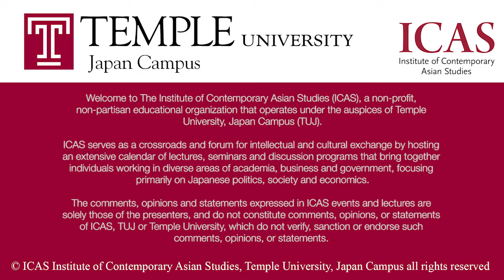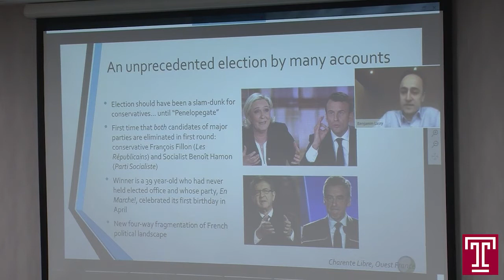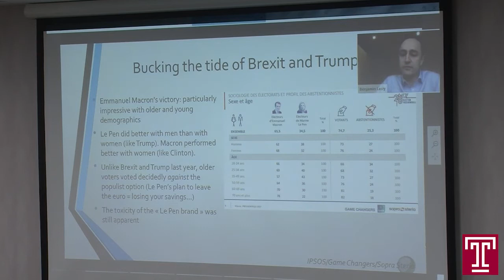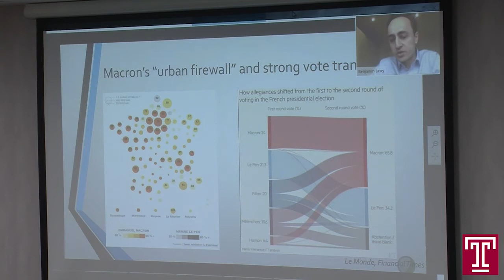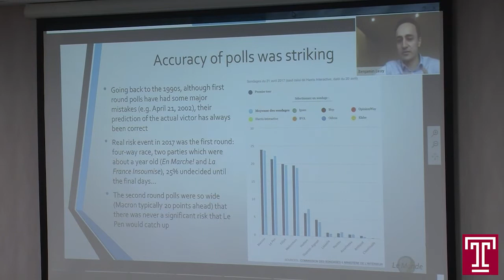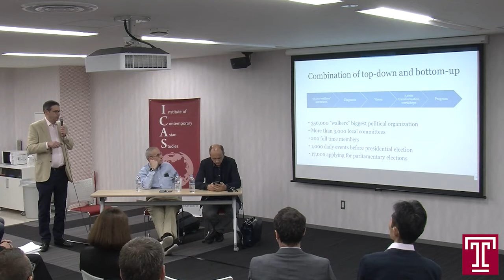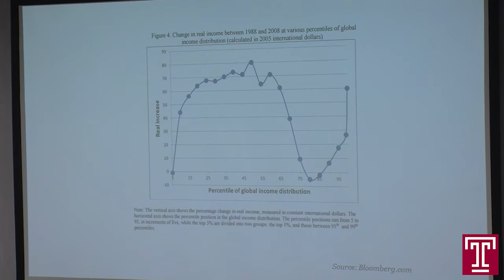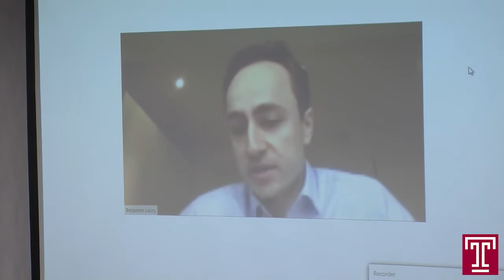Public Lecture Video (5.17.2017) Analysis of the French Elections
Analysis of the French Elections (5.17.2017)

Panelists:
Régis Arnaud
Guillaume Gerondeau
Benjamin Lasry (joining by live video)

Moderator:  Robert Dujarric, Director of ICAS